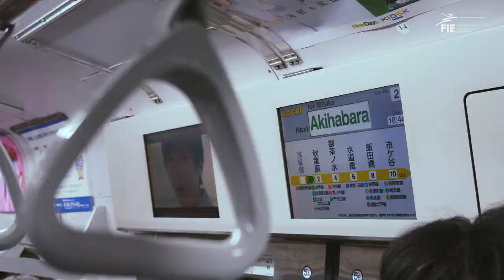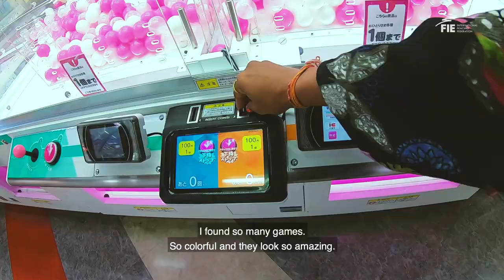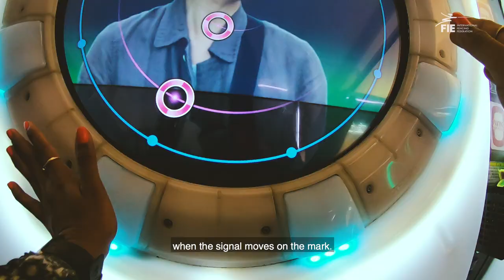Bhavani Devi in Tokyo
We took Bhavani Devi out for an evening in Tokyo; after sightseeing and exploring the culture - Bhavani is ready to fight her way back for Tokyo2020

copyrights to the FIE